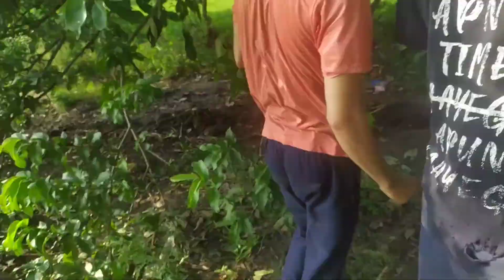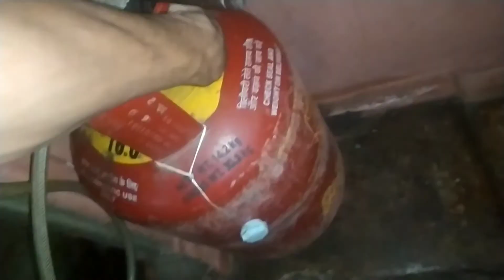Subah Subah Jabun Khaye Khetme 😅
Hello guys,
welcome to SameerAli vlogs channel

Redmi not 7s